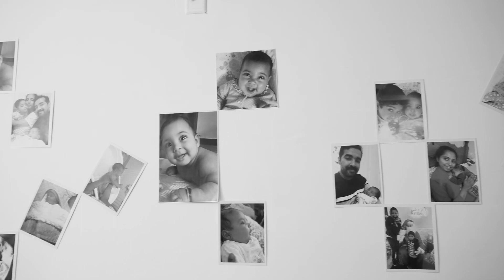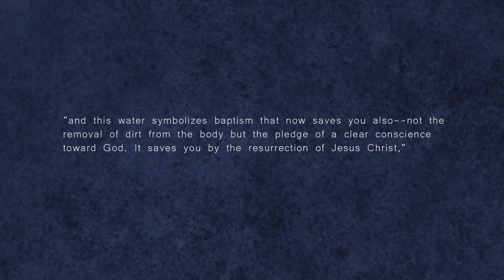Baptism Photography | Adalia Shone